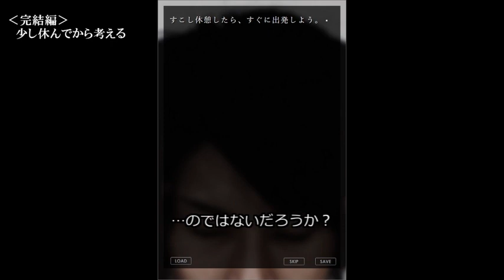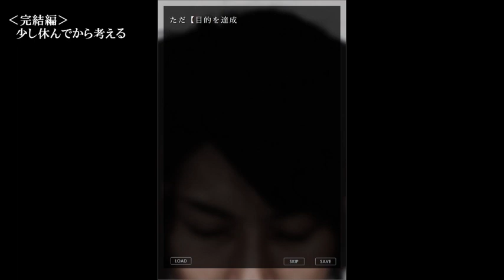【音読実況】ある配達員と奇妙な住人たち #14｜完結編【申刻】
フリーゲーム「申刻」シナリオ３のゲーム実況プレイ動画。
ついに、完結編

▼概要
　俺はある理由から【配送ドライバー】に転職した。
　配達物、家の佇まい、玄関先のやりとり、俺はこの仕事を通して、
　風変わりな住人たちに出会うこととなる。

※男が一人で音読。フルボイス化しながらプレイします。
　優柔不断、長考、妄想多めなので ご注意ください。

ゲーム：申刻 ～サルコク～
ジャンル：ホラーノベル